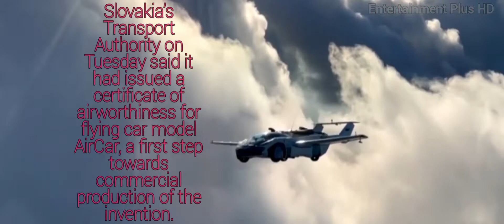Future Flying Car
Slovakia’s Transport Authority on Tuesday said it had issued a certificate of airworthiness for flying car model AirCar, a first step towards commercial production of the invention.

“AirCar certification opens the door for mass production of very efficient flying cars,” said Stefan Klein, founder and chief executive of KleinVision, a company that designed and manufactured the prototype of the dual-mode car-aircraft vehicle.

It is an official and final confirmation of our ability to change mid-distance travel forever,” Klein said in a press release.

AirCar completed its first intercity flight in June 2021.

The vehicle is powered by a 1.6-liter BMW engine and needs a runway only 300 meters long to take off.

It has a flight speed of up to 170 kilometers per hour (105 mph) and a flying distance of 1,000 kilometers.